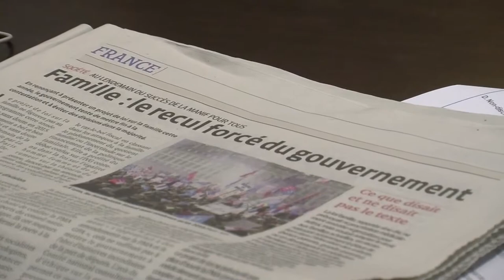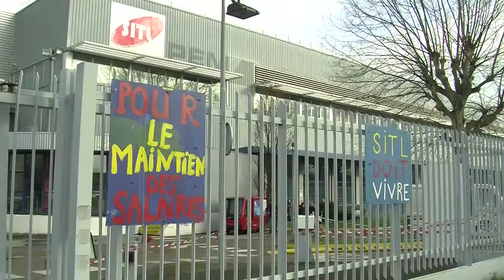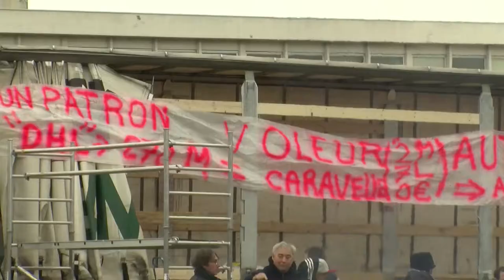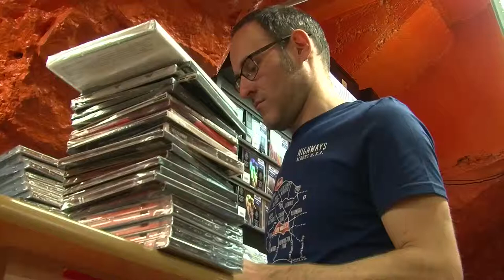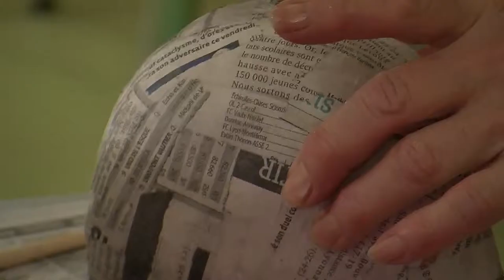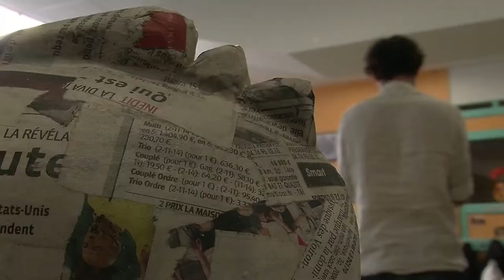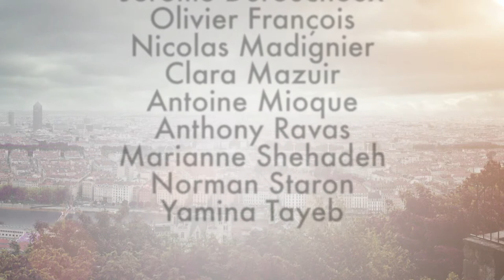ISCPA Lyon | JT du 5 février 2014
Au sommaire de cette édition :
- Le report de la Loi Famille
- La manifestation de SITL
- Entretien : Le don du sang
- La hausse des ventes de CD, pourquoi?
- Les marionnettes de la Biennale de la danse